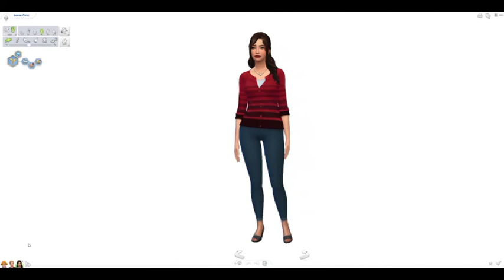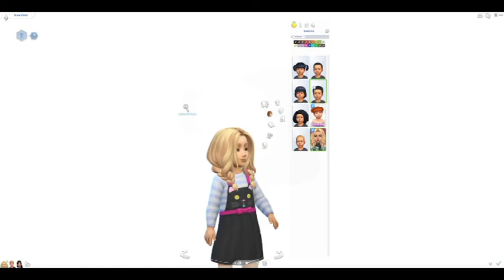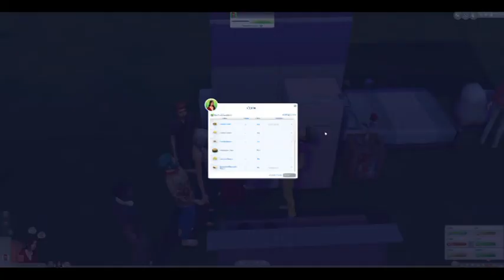(CURRENT HOUSEHOLD) DOUBLE B'DAY (FAIL) ◊ The Legacy Challenge ◊ The Sims 4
◊ Clip Studio Paint (to draw digitally)
◊ Xbox Live's Screen Recorder
◊ Lucid Sound's LS20 Headset and the Window's Voice Recorder
   app for my audio

◊ Origin/The Sims 4 ~ MinteezYT